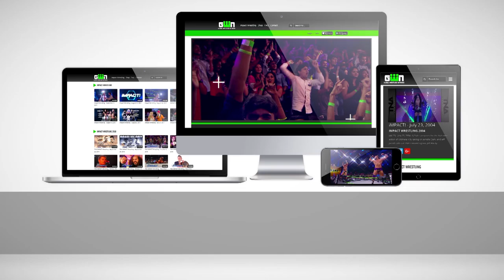Low Ki (Senshi) Theme Song and Entrance Video | IMPACT Wrestling Theme Songs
Intensity. Passion. Furious kicks. This theme song matches what Low Ki brings to wrestling like few others! So channel your inner warrior and listen to Low Ki's theme song and entrance video.